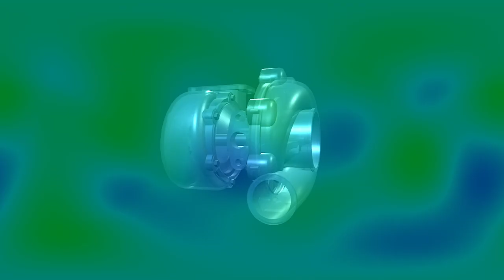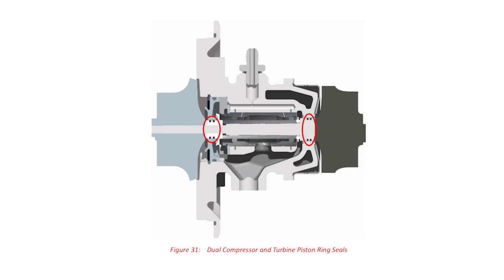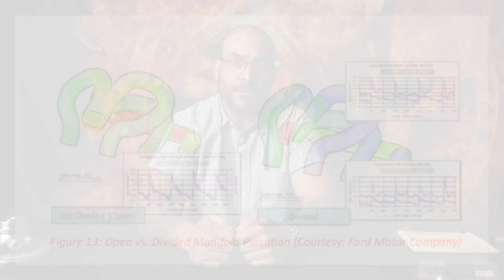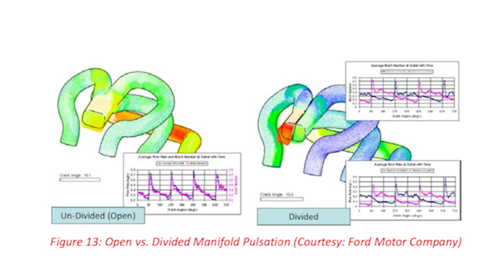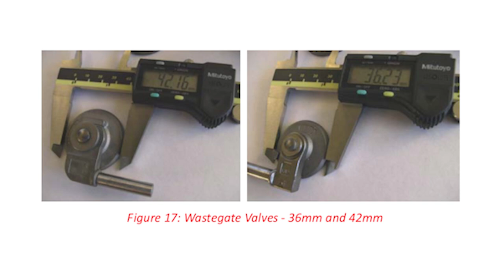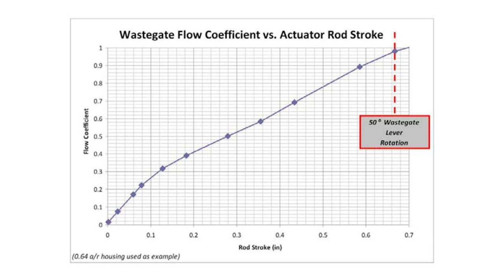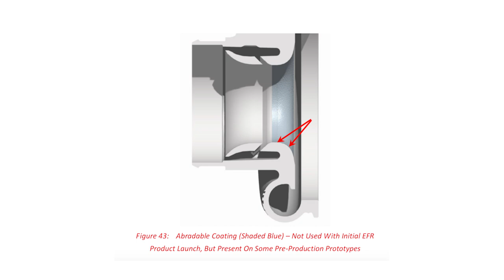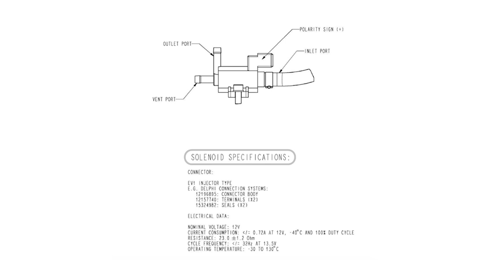Garrett vs BorgWarner in-depth comparison Part2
Here it is Part2.  Great feedback on Part1 -- here is the last section of this video - enjoy.